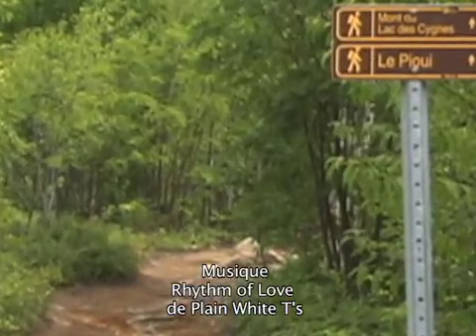Mont lac des cygnes